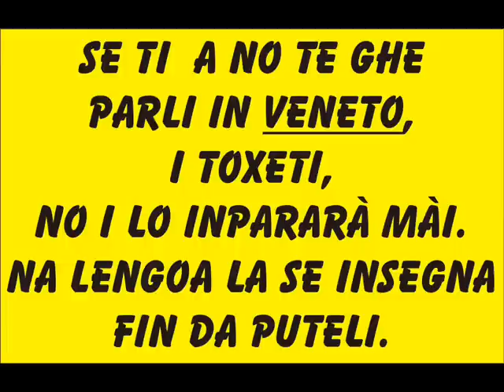PARLEGHE VENETO AI PUTELI dialetto veneto marostica VI Veneto italy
PARLEMOGHE VENETO AI PUTELI
da marostica a nove fin thiene e breganze, po anca bassano, asiago e recoaro, dialetto veneto lingua parleghe a schio e rosa e anca a veenzia e mestre e a marghera fin oderzo e motta, anca a livenza e portogruaro, conegliano e spresiano, montebelluna e trento oltre ca rovereto
s. san sant santa santo al per in su sul nel di con fra tra a i le la da alla alle del delle valle val valli brenta po astico po bacchiglione tevere adige stazione piazza via strada viale ca ca corso piazzetta chiesavicolo municipio consiglio spa srl s.p.a s.r.l  snc s.n.c societa banca ospedale anna maria roberta beatrice francesca lucia franca manuela barbara marco giovanni luca simone francesco antonio mario rossi bianchi neri prete maresciallo sindaco assessore direttore preside signor signora consiliere comandante presidente segretario segretaria maestra professor dottor dottore ing.  avvocato don dott. bar hotel ristorante albergo caffe  ufficio pro loco proloco biblioteca circolo civile protezione vigili carabinieri polizia parco 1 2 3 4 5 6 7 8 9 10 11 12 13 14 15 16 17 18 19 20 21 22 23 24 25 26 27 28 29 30 i ii iii iv v vi vii viii ix x.   ; :  ? = ) ( & / % $ £  ! _ - * @ a b c d x  figa cazzo amore sesso mona porco bacio lingua minchia uccello sex troia culo gay puttana  a finocchio  porno trans ninfo  botte morte sangue  incontro show concerto  musica guerra
dialetto calabrese veneto siculo salentino ligure romano sardo catalano piemontese romagnolo marchigiano napoletano salernitano tirolese  fiume arco colonna angolo numero sport pallone gol goal
ciao love I pasta spaghetti bravo bye ghetto music song play life city city football soccer ball chess game athletics swimm run  io tu egli noi voi essi ho hai nome  italy italia venezia napoli firenze palermo bari milano torino trieste genova Trevignano
Tribano
Trinchiana
Trissino
Trivignano
Urbana
Valdagno
Valdastico
Valdobbiadene
Valeggio sul Mincio
Vallata Agordina
Valle di Cadore
Valli del Pasubio
Valpago del Montello
Valstagna
Vas
Vazzola
Vedelago
Veggiano
Velo d Astico
Velo Veronese
Veronella
Vescovada
Vestenanova
Vidor
Vigasio
Vighizzolo d Este
Vigo di Cadore
Vigodarzere
Vigonovo
Vigonza
Villa Bartolomea
Villa del Conte
Villa Estense
Villadose
Villafranca di Verona
Villafranca Padovana
Villaga
Villamarzana
Villanova del Ghebbo
Villanova di Camposanpiero
Villanova Marchesana
Villaverla
Villorba
Vittorio Veneto
Vò
Vodo di Cadore
Voltago Agordino
Zanè
Zenson di Piave
Zermeghedo
Zero Branco
Zevio
Zimella
Zoldo Alto
Zoppè di Cadore
Zovencedo
Zugliano